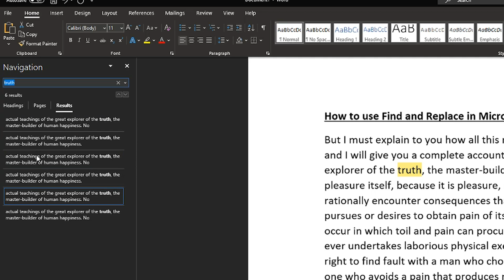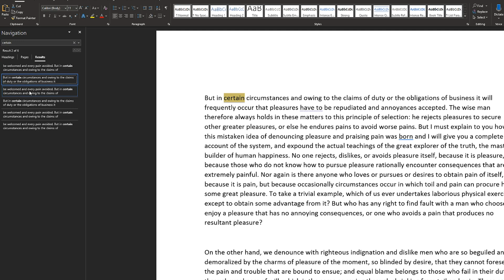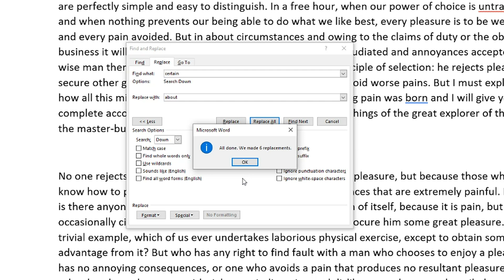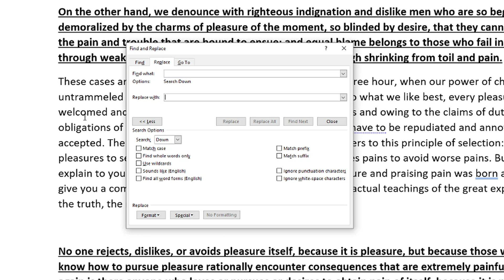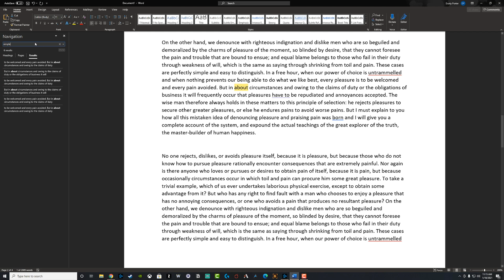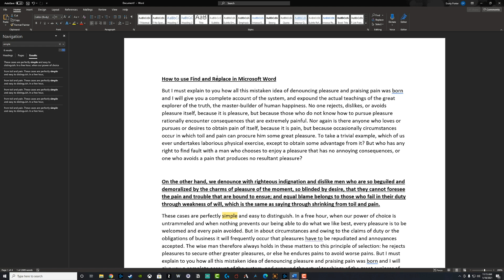How To Use Find and Replace In Microsoft Word - Full Tutorial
In this video tutorial, I show you how to use the Find and Replace feature in Microsoft Word to find specific words/names in your document and replace them really easily.